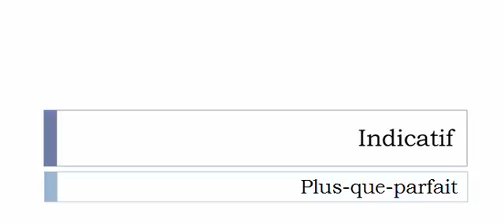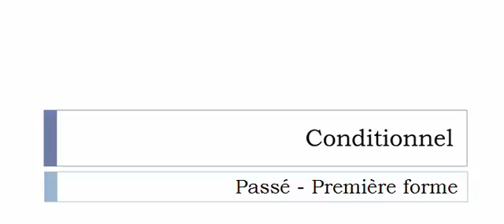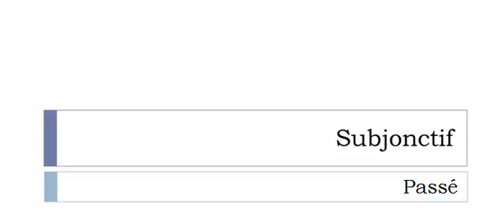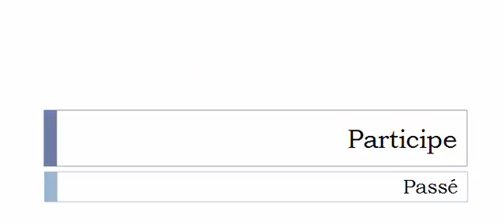เรียนรู้ภาษาฝรั่งเศส = การผันคำกริยา = Remmailloter